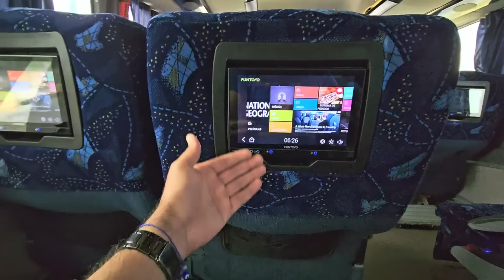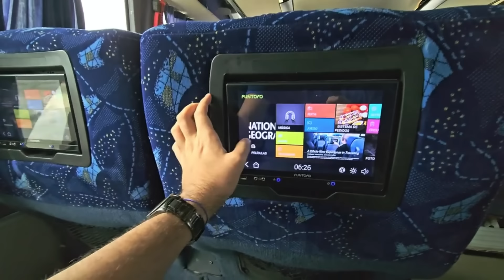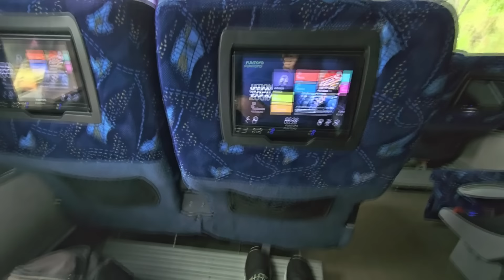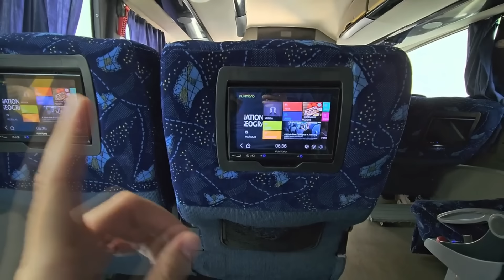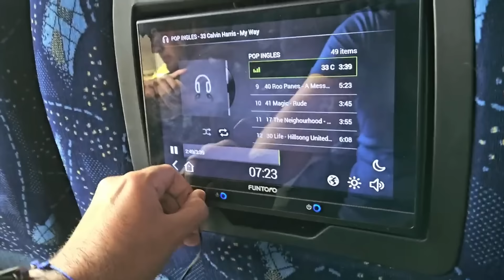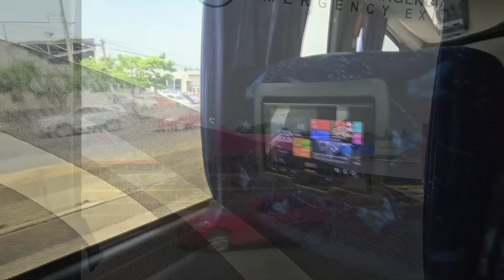Viaja de LUJO a BAJO COSTO! | ORO Super Turismo | Review #115 Puebla a Cuernavaca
ORO Super Turismo es la versión de lujo de la marca que une al estado de Puebla con Morelos y otras localidades cercanas, en este vídeo probamos por primera vez el servicio de lujo que sale directo desde Puebla CAPU hasta Cuernava en un viaje de 3 horas.  Vamos a ver cómo nos va en este viaje por el centro del país!